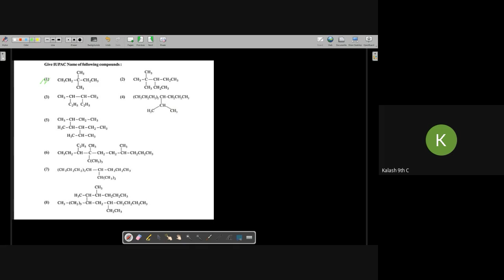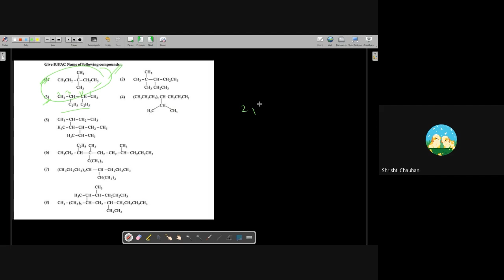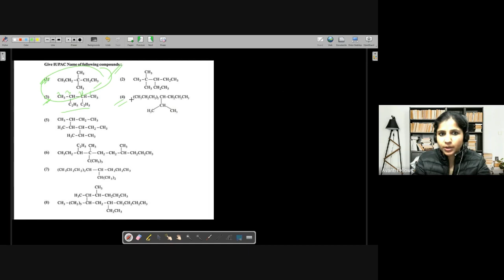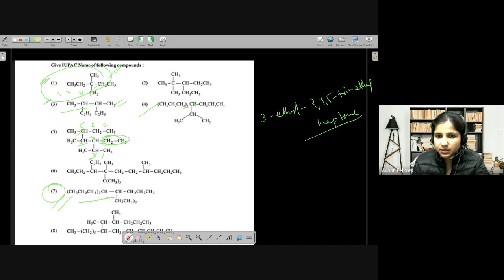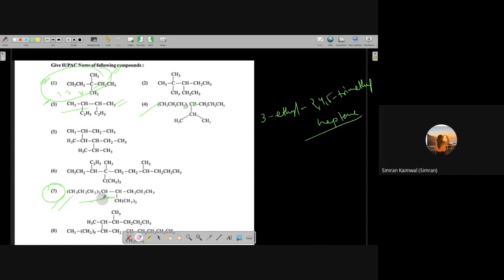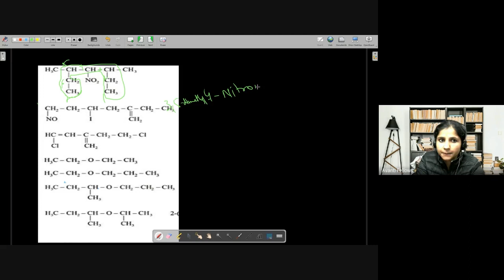GOC - 2 - IUPAC Nomenclature | 11th Chemistry | 19th January 2023